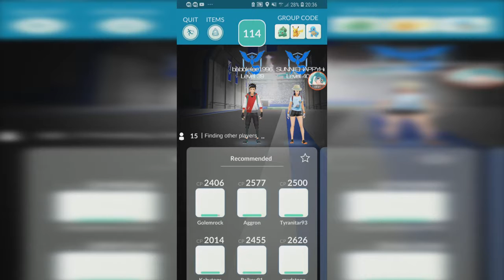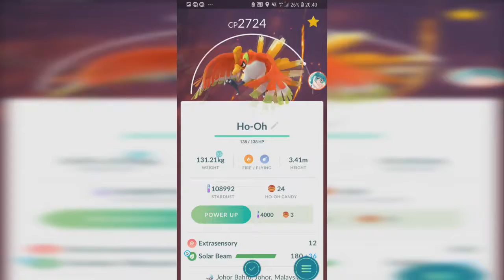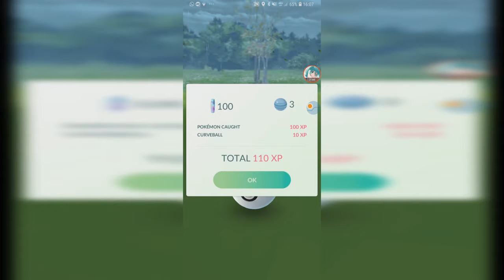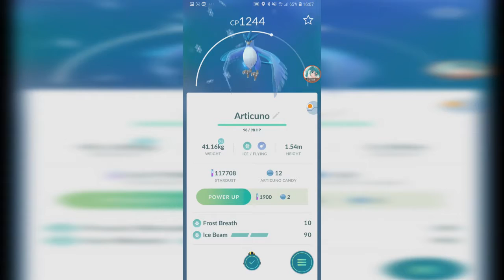Weather Boosted Ho Oh, Wild Crawdaunt & 91% IV Articuno【Pokemon GO】#119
too bad i couldn't find any Shiny Ho-Oh this time.

0:00 Weather Boosted Ho-Oh 1
2:14 Weather Boosted Ho-Oh 2
6:16 Wild Crawdaunt
7:13 2nd Research Breakthrough Articuno - 91% IV